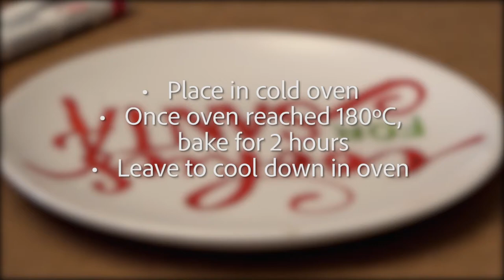Sharpie Christmas Plate and Wooden Board